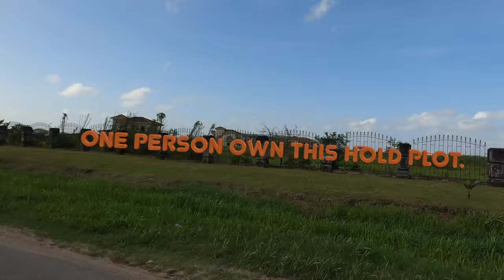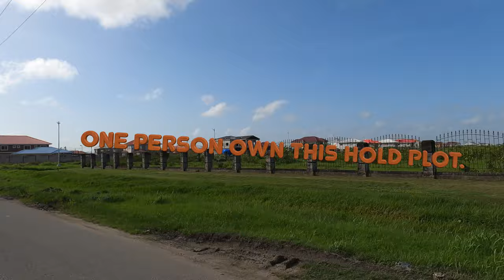MOTOR-CYCLE RIDE TRUE PROVIDENCE HOUSING SCHEME , INTO NEW ROAD.